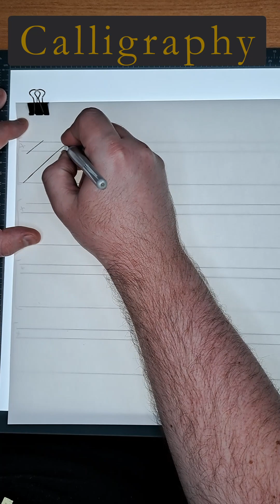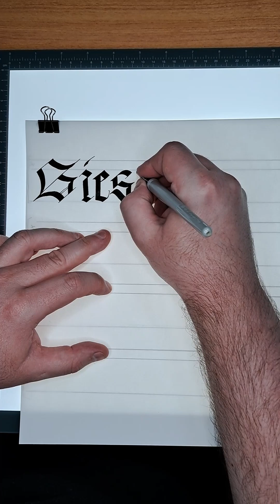Callligraphy - Sieste - Chats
Me callygraphing.

Luuna.